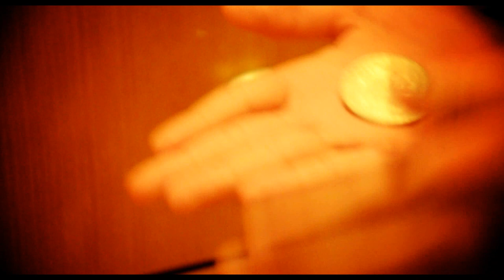警察三天 (Three Days of the Cop) Short Film with Nikon D7000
警察三天 (Three Days of the Cop)

The first short film we shot using the Nikon D7000